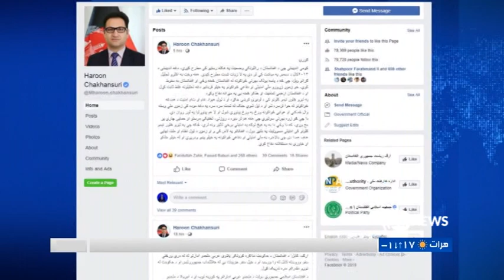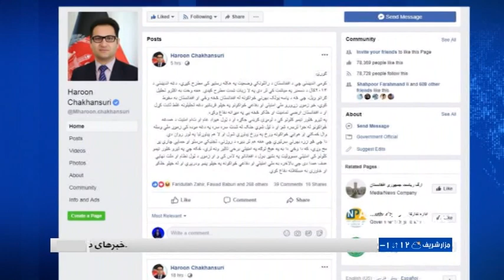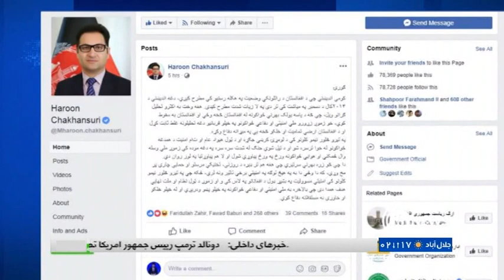PAS AZ KHABAR 21.Dec.2018| پس از خبر: پروسه صلح و خروج ۷۰۰۰ سرباز امریکایی از افغانستان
اعلامیه ارگ: طالبان نشان دادند که آنان متعهد به صلح نیستند.